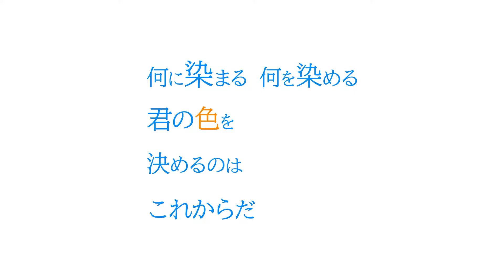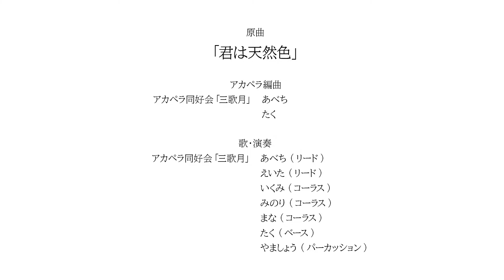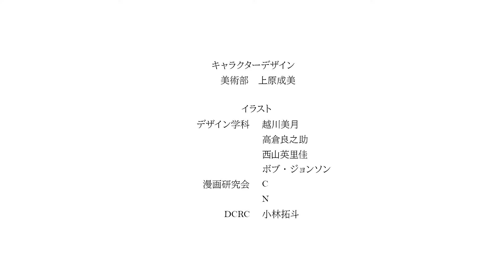歌ってみた「何に染まる 何を染める 君の色を決めるのはこれからだ～君は天然色」Short ver.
拓殖大学のクラブ「放送部」「美術研究会」「アカペラ同好会」「デジタルコンテンツ研究愛好会」「漫画研究愛好会」の有志が拓殖大学のキャンパスライフを鮮やかに表現してくれました。作品の全てを学生たちで制作し、キャンパスライフに全力で取り組んでいます！
※制作者訂正 高倉良之助⇒高倉峻之介